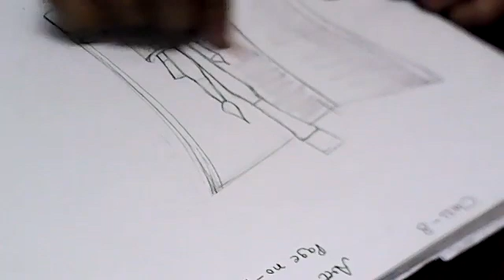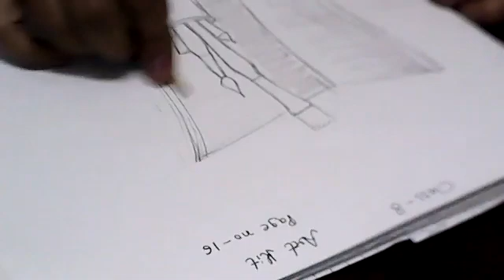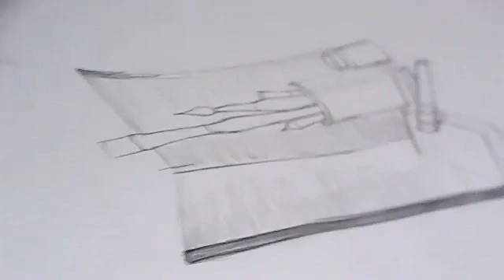Art Class 8th 3/8/21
Art kit